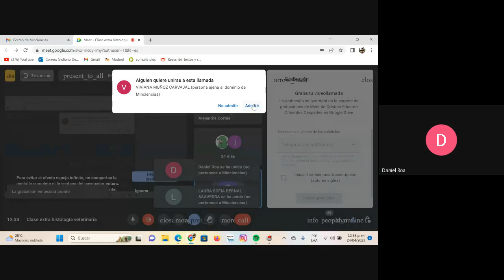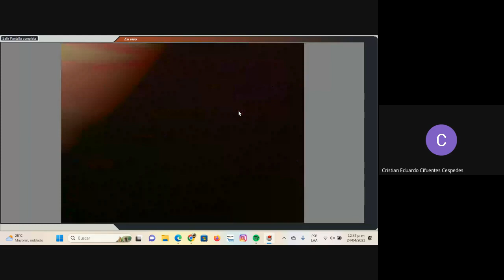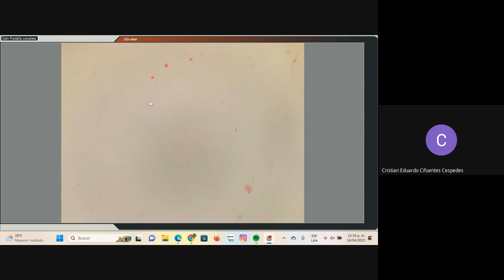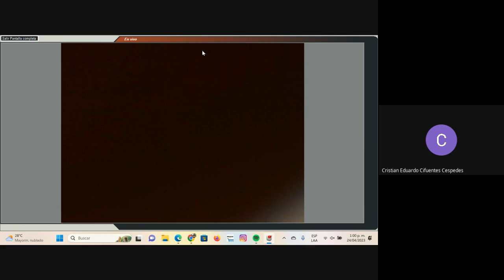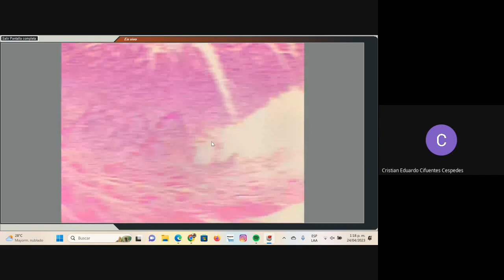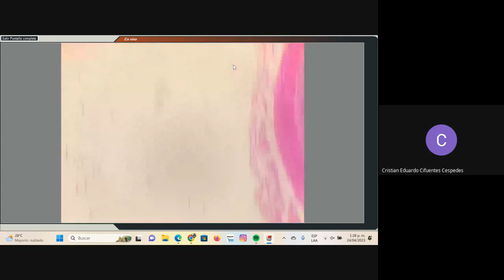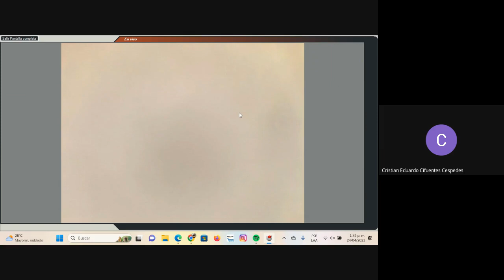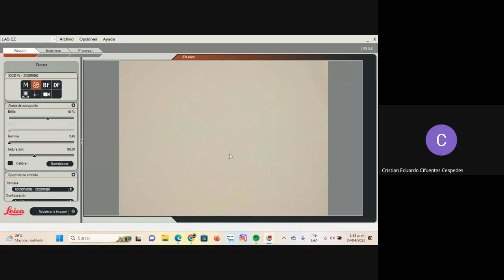Clase extra histología veterinaria 2